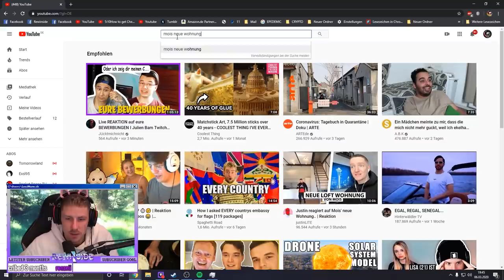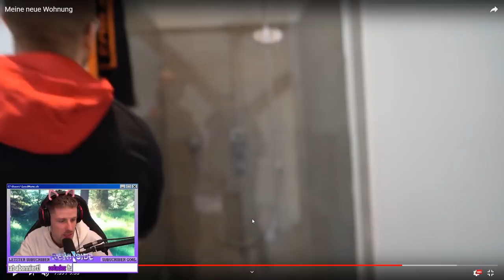Reaktion auf MOIS dickes PENTHOUSE !😱